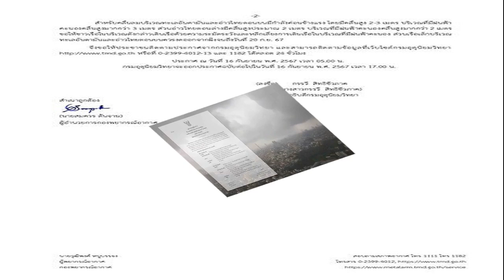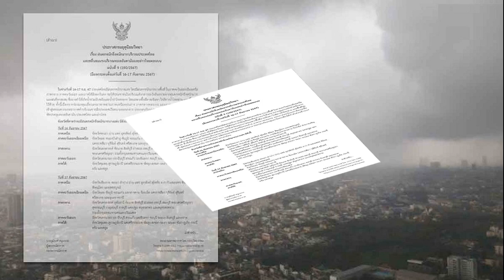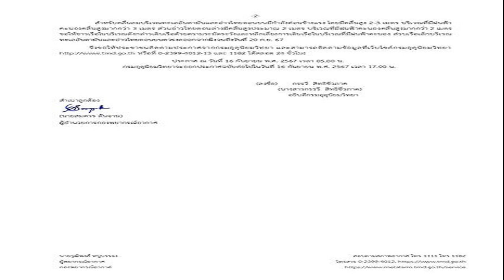กรมอุตุฯ ประกาศฉบับที่ 9 เปิดชื่อจังหวัด เตือน ฝนตกหนักถึงหนักมาก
16 ก.ย. 2567
06:56 น.
กรมอุตุฯ ประกาศฉบับที่ 9 เปิดชื่อจังหวัด เตือน ฝนตกหนักถึงหนักมาก คลื่นลมแรง ระวังอันตราย 16-17 ก.ย.นี้ น้ำท่วมฉับพลันและน้ำป่าไหลหลาก เช็กที่นี่

วันที่ 16 ก.ย.2567 กรมอุตุนิยมวิทยา ประกาศ เรื่อง ฝนตกหนักถึงหนักมากบริเวณประเทศไทย และคลื่นลมแรงบริเวณทะเลอันดามันและอ่าวไทยตอนบน ฉบับที่ 9 (190/2567) (มีผลกระทบตั้งแต่วันที่ 16-17 กันยายน 2567) ระบุว่า

ในช่วงวันที่ 16-17 ก.ย. 67 ประเทศไทยมีฝนตกหนักบางแห่ง โดยมีฝนตกหนักมากบางพื้นที่ ในภาคตะวันออกเฉียงเหนือ ภาคกลาง ภาคตะวันออก และภาคใต้ฝั่งตะวันตก
ขอให้ประชาชนในบริเวณดังกล่าวระวังอันตรายจากฝนตกหนักถึงหนักมากและฝนที่ตกสะสม ซึ่งอาจทำให้เกิดน้ำท่วมฉับพลันและน้ำป่าไหลหลาก โดยเฉพาะพื้นที่ลาดเชิงเขา ใกล้ทางน้ำไหลผ่าน และพื้นที่ลุ่มไว้ด้วย

อ่านข่าว : สภาพอากาศวันนี้ กรมอุตุฯ เตือน ฝนถล่ม51จว. กทม.โดนด้วย น้ำท่วม
ทั้งนี้ เนื่องจากร่องมรสุมเลื่อนลงมาพาดผ่านภาคเหนือตอนล่าง ภาคกลางตอนบน และภาคตะวันออกเฉียงเหนือเข้าสู่หย่อมความกดอากาศต่ำบริเวณชายฝั่งประเทศเวียดนามตอนกลาง ประกอบกับมรสุมตะวันตกเฉียงใต้กำลังค่อนข้างแรงพัดปกคลุมทะเลอันดามัน ประเทศไทย และอ่าวไทย

ภาคเหนือ : จังหวัดพะเยา น่าน แพร่ อุตรดิตถ์ สุโขทัย พิจิตร พิษณุโลก และเพชรบูรณ์
ภาคตะวันออกเฉียงเหนือ : จังหวัดเลย หนองบัวลำภู ชัยภูมิ ขอนแก่น กาฬสินธุ์ มหาสารคาม ร้อยเอ็ด อำนาจเจริญนครราชสีมา บุรีรัมย์ สุรินทร์ ศรีสะเกษ และอุบลราชธานี
ภาคกลาง : จังหวัดนครสวรรค์ ชัยนาท สิงห์บุรี อ่างทอง ลพบุรี สระบุรี สมุทรสาคร นครปฐม และพระนครศรีอยุธยา รวมทั้งกรุงเทพมหานครและปริมณฑล
ภาคตะวันออก : จังหวัดนครนายก ปราจีนบุรี สระแก้ว ฉะเชิงเทรา ชลบุรี ระยอง จันทบุรี และตราด
ภาคใต้ : จังหวัดชุมพร สุราษฎร์ธานี นครศรีธรรมราช พัทลุง สงขลา ยะลา ระนอง พังงา ภูเก็ต กระบี่ ตรัง และสตูล

ภาคเหนือ : จังหวัดเชียงราย พะเยา ลำปาง น่าน แพร่ อุตรดิตถ์ สุโขทัย ตาก กำแพงเพชร พิจิตร พิษณุโลก และเพชรบูรณ์
ภาคตะวันออกเฉียงเหนือ : จังหวัดเลย ชัยภูมิ ขอนแก่น มหาสารคาม ร้อยเอ็ด นครราชสีมา บุรีรัมย์ สุรินทร์ ศรีสะเกษ และอุบลราชธานี
ภาคกลาง : จังหวัดนครสวรรค์ อุทัยธานี ชัยนาท สิงห์บุรี อ่างทอง ลพบุรี สระบุรี พระนครศรีอยุธยา สุพรรณบุรี กาญจนบุรี ราชบุรี นครปฐม สมุทรสาคร และสมุทรสงคราม รวมทั้งกรุงเทพมหานครและปริมณฑล
สำหรับคลื่นลมบริเวณทะเลอันดามันและอ่าวไทยตอนบนมีกำลังค่อนข้างแรง โดยมีคลื่นสูง 2-3 เมตร บริเวณที่มีฝนฟ้าคะนองคลื่นสูงมากกว่า 3 เมตร ส่วนอ่าวไทยตอนล่างมีคลื่นสูงประมาณ 2 เมตร บริเวณที่มีฝนฟ้าคะนองคลื่นสูงมากกว่า 2 เมตร
ขอให้ชาวเรือในบริเวณดังกล่าวเดินเรือด้วยความระมัดระวังและหลีกเลี่ยงการเดินเรือในบริเวณที่มีฝนฟ้าคะนอง ส่วนเรือเล็กบริเวณทะเลอันดามันและอ่าวไทยตอนบนควรงดออกจากฝั่งจนถึงวันที่ 20 ก.ย. 67

จึงขอให้ประชาชนติดตามประกาศจากกรมอุตุนิยมวิทยา และสามารถติดตามข้อมูลที่เว็บไซต์กรมอุตุนิยมวิทยา หรือที่ 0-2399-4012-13 และ 1182 ได้ตลอด 24 ชั่วโมง
ประกาศ ณ วันที่ 16 กันยายน พ.ศ. 2567 เวลา 05.00 น. ทั้งนี้ กรมอุตุนิยมวิทยาจะออกประกาศฉบับต่อไปในวันที่ 16 กันยายน พ.ศ. 2567 เวลา 17.00 น.